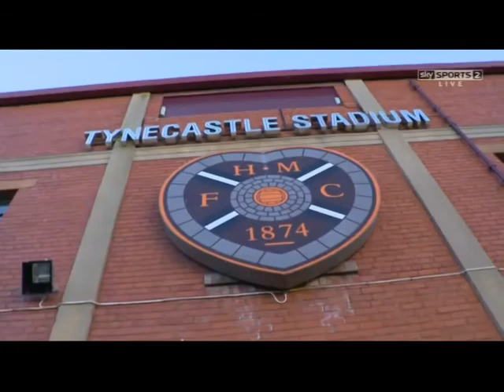Hearts 0 v 4 Celtic 4 - 30/11/14